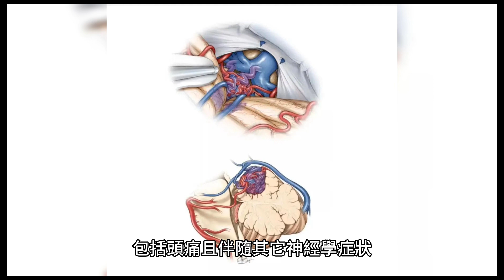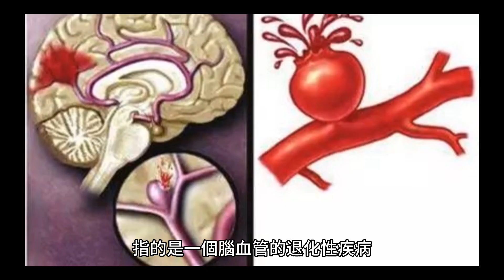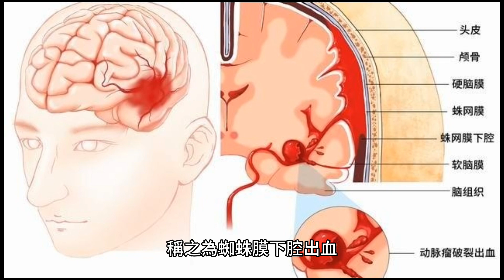趙建銘弟趙建勳動脈瘤破裂猝逝！ 醫示警2徵兆「這種頭痛」不能等